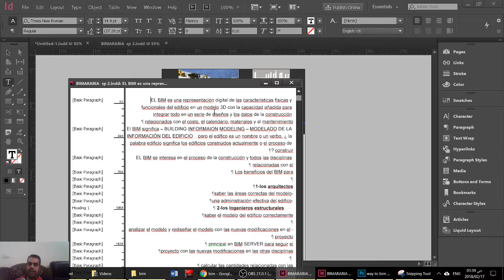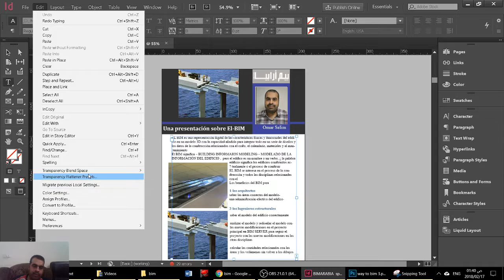indesign Story Editor